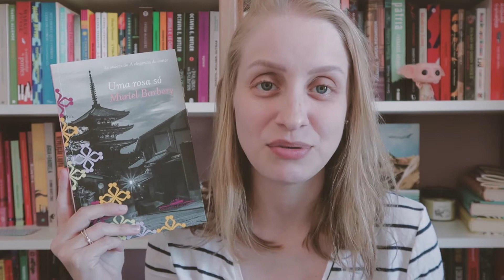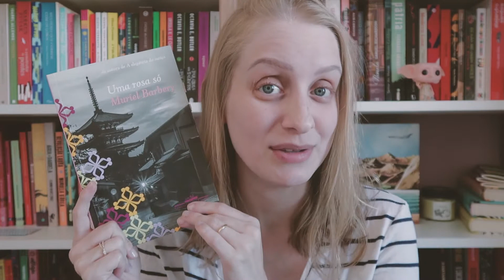UMA ROSA SÓ | Livros e mais #514